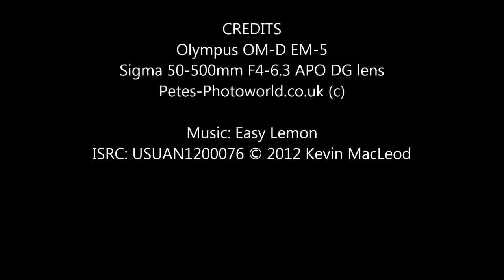Migrant Hawkers at Langford Lakes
Video of Migrant Hawker dragonflies on perches and a pair mating. Langford Lakes nature reserve. Olympus OM-D EM-5 & Sigma 50-500mm F4-6.3 APO DG lens